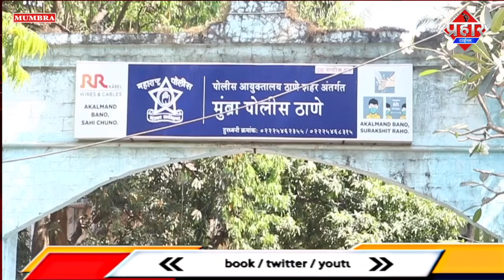मुम्ब्रा पुलिस स्टेशन का रिश्वतखोर API रमेश लाहिगुड़े गिरफ्तार || Islamuddin Khan|| Prahar Times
मुम्ब्रा पुलिस स्टेशन का रिश्वतखोर API रमेश लाहिगुड़े गिरफ्तार || Islamuddin Khan

 ठाणे, मुंब्रा थाने में कार्यरत सहायक पुलिस निरीक्षक रमेश लाही गुडे  को  भ्रष्टाचार निरोधक ब्यूरो ने सोमवार को 35 हजार रुपये की रिश्वत लेते हुए रंगे हाथों गिरफ्तार किया है।
 रमेश लहीगुडे ने मुंब्रा निवासी शिकायत कर्ता से इक मामले में उनके खिलाफ मामला दर्ज नहीं करने की एवज में 80 हजार  रिश्वत मांगी थी। इसके बाद शिकायतकर्ता ने ठाणे भ्रष्टाचार निरोधक विभाग में यह शिकायत दर्ज कराई। इस शिकायत के आधार पर शुक्रवार को जब एसीबी ने मामले की जांच की तो पता चला कि समझौता करने के बाद रमेश लहीगुडे ने शिकायत कर्ता से 35 हजार रुपये रिश्वत की मांग की थी। इसी के तहत विभाग ने सोमवार को मुंब्रा थाने में जाल बिछाया और रमेश लहीगुड़े को रिश्वत लेते हुए रंगे हाथों गिरफ्तार कर लिया। इस संबंध में मुंब्रा पुलिस थाने में मामला दर्ज किया गया है।